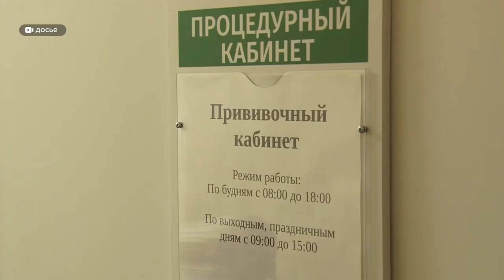Система здравоохранения работает на пределе. Неоптимистичные цифры озвучили сегодня в Минздраве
15 мест осталось в реанимациях Алтайского края на сегодняшний день. Неоптимистичные цифры озвучили сегодня в Минздраве. Система здравоохранения сейчас работает на пределе, однако пока, сообщают в ведомстве, в регионе не планируют останавливать плановую помощь. Больше новостей с ковидного фронта в нашем материале